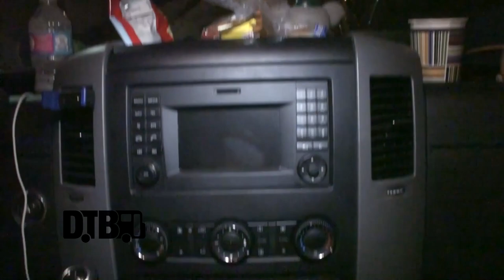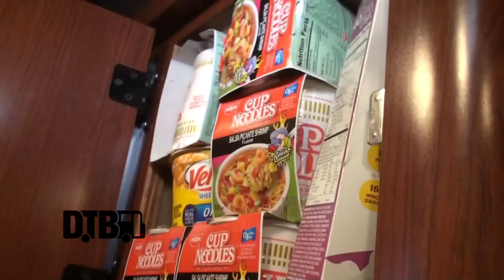Finish Ticket - BUS INVADERS Ep. 973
On this episode of DTB’s “Bus Invaders”, we take you inside the touring vehicle of the indie rock band, Finish Ticket, while on the Ones To Watch Tour with Vinyl Theatre and Cemetery Sun. Finish Ticket is best known for their songs “Tranquilize” and “Color”.